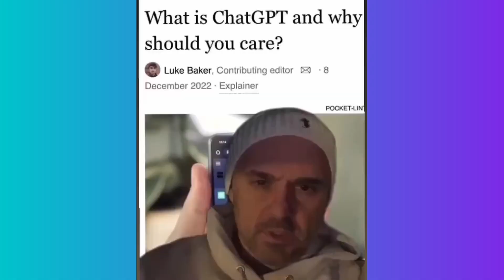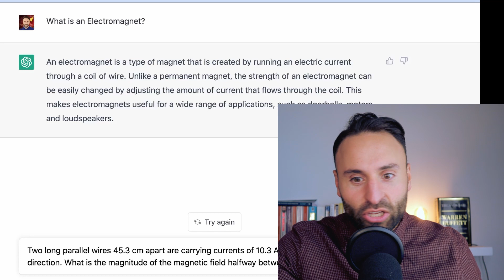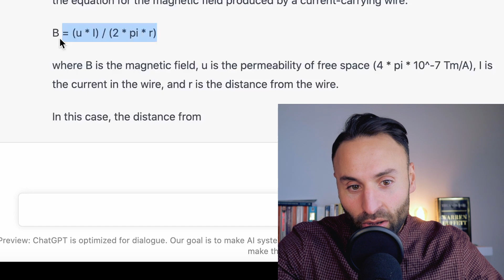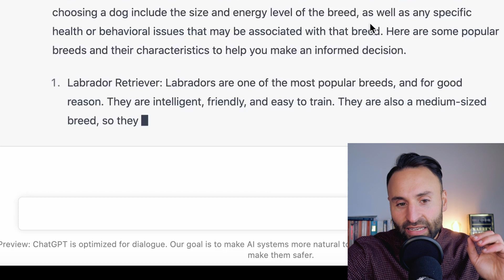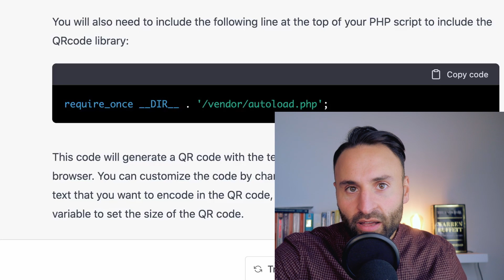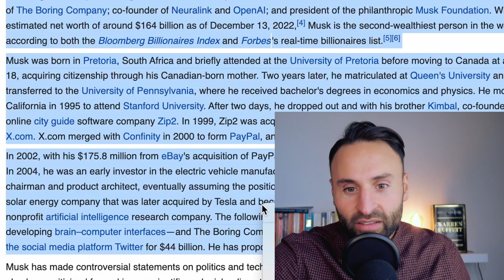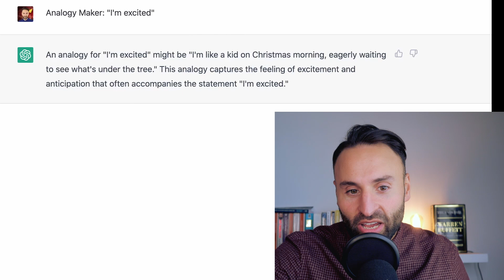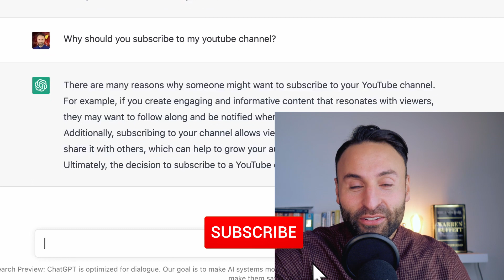Chat GPT: 6 Examples which will Change Your Life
Chat GPT, 6 Applications with Walk Through and Guide.

Chat GPT was founded by the Open AI institute, Backed by Elon Musk and Sam Altman. In this post I reveal six real world examples you can use Chat GPT AI for to change your life.

How to make Money using ChatGPT?

From AI writing of content to answering exam questions and even writing code using Chat GPT. You can also ask Chat GPT creative queries and the only limit is your imagination.

ChatGPT which interacts in a conversational way. The dialogue format makes it possible for ChatGPT to answer followup questions, admit its mistakes, challenge incorrect premises, and reject inappropriate requests. ChatGPT is a sibling model to InstructGPT, which is trained to follow an instruction in a prompt and provide a detailed response.

How Chat GPT was Trained?

The model was traind using Reinforcement Learning from Human Feedback (RLHF), using the same methods as InstructGPT, but with slight differences in the data collection setup. We trained an initial model using supervised fine-tuning: human AI trainers provided conversations in which they played both sides—the user and an AI assistant. We gave the trainers access to model-written suggestions to help them compose their responses.

To create a reward model for reinforcement learning, we needed to collect comparison data, which consisted of two or more model responses ranked by quality. To collect this data, we took conversations that AI trainers had with the chatbot. We randomly selected a model-written message, sampled several alternative completions, and had AI trainers rank them.

ChatGPT and GPT 3.5 were trained on an Azure AI supercomputing infrastructure.